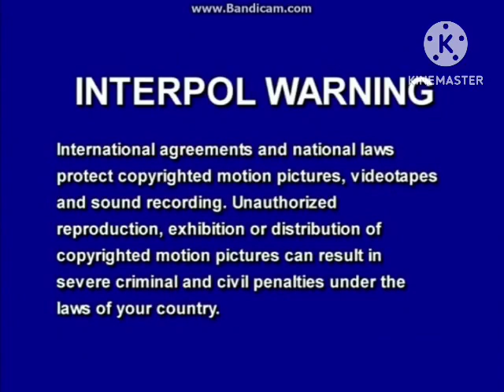Opening to VeggieTales The Ultimate Silly Song Countdown (2001 DVD)